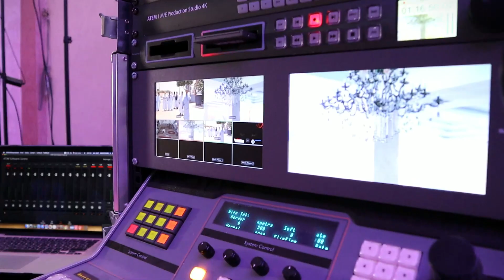Rahal pro Laâyoune weeding morroco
production audio visuel